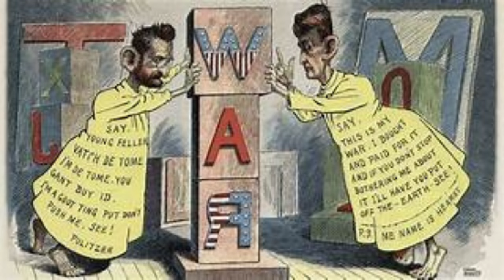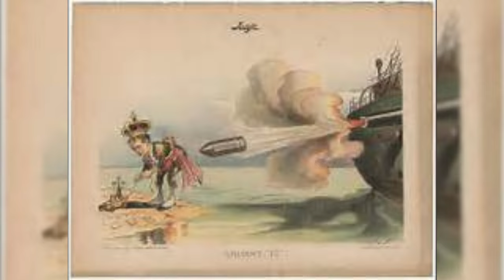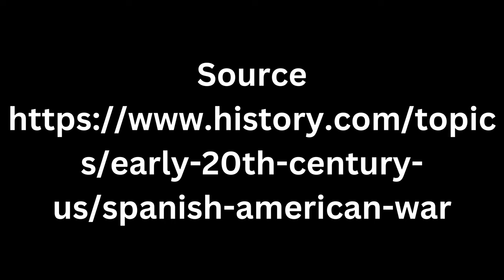How did the U S Navy Affect the Spanish American War | The American Navy during 1898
The Spanish American War saw a lot of fighting in 6 weeks, so what was it like on the high sea's
SOURCES:
Durant, John. Pictorial History of American Ships. A. S. Barnes & Company, 1951, pp. 199-200.